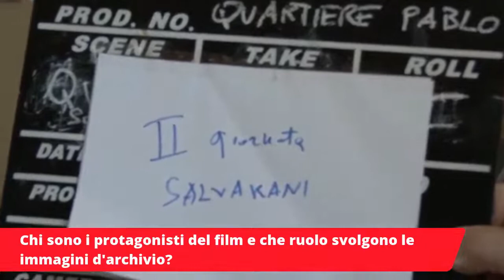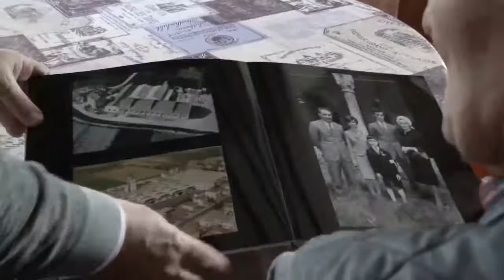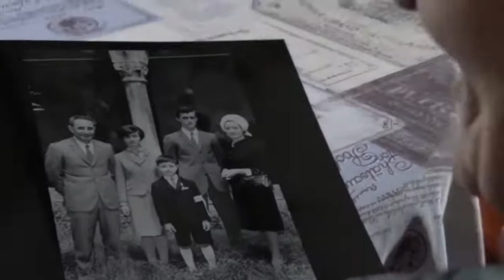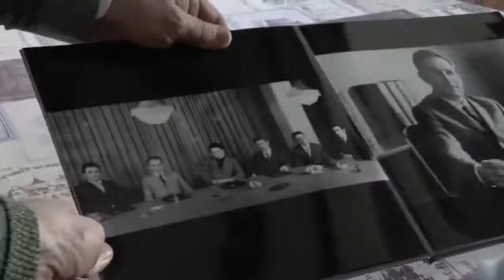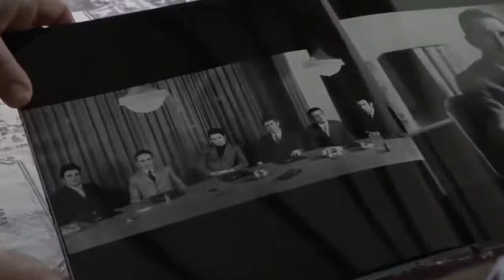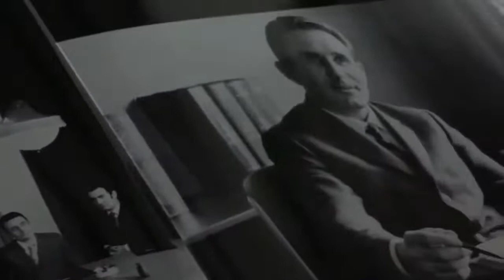SALVARANI STORY - Diretta n.1 GP Salvarani con Pietro Medioli, regista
Diretta streaming GP SALVARANI col regista Pietro Medioli che parla del film-documentario  sulla Salvarani di Baganzola a cui sta lavorando.